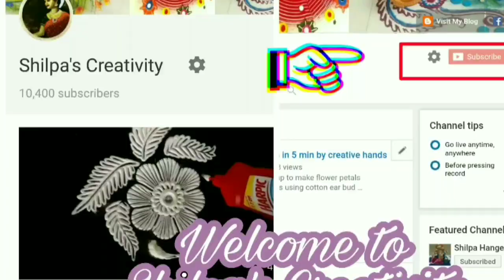Diwali special Rangoli 2019 latest Peacock Rangoli Design |Navratri Rangoli | Mor rangoli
Hello Friends, Let us make newspaper rangoli design.
I am using for this video

Rangoli Art is the traditional Indian art.The purpose of rangoli is decoration, and it is thought to bring good luck.  Rangoli designs can be simple geometric shapes, flower and petal shapes , The base material is usually dry or wet powdered rice or dry flour, to  colours can be added.Rangoli is also known as Aripana,Rangavali, Kolam , Muggu, Muggulu,Mandana,Chowkpurana , Alpana  Chowk pujan .You wil also find here videos on Rangoli design using Stencils, Rangoli design with dots, Rangoli with colours, Rangoli design with Flowers, Rangoli design using CD, Comb etc.

Shilpa’s Creativity
Creative Hands